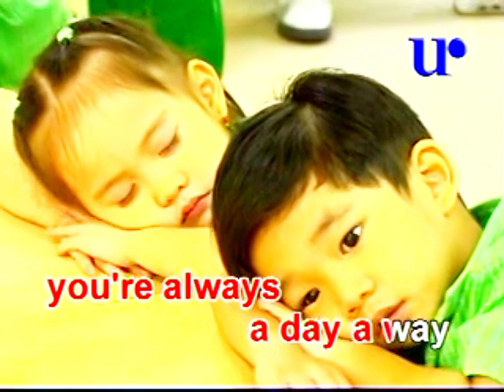TOMORROW VIDEO KARAOKE (UNIVERSAL RECORDS)